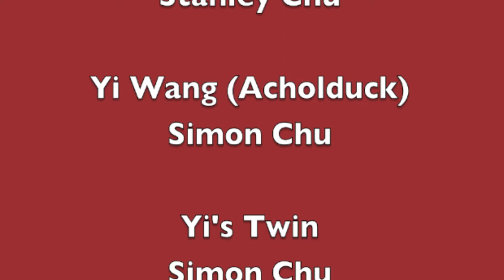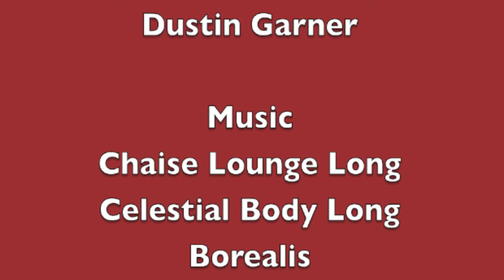Simontive 6 Episode 48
Simon finds out more information about the scandel, but DRO wants their plumbing fixed. Will this work out?